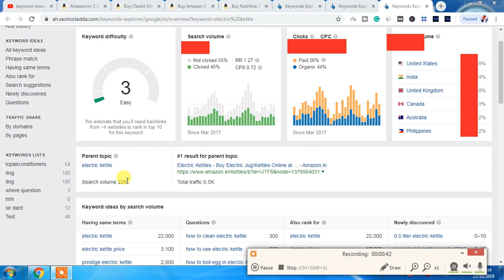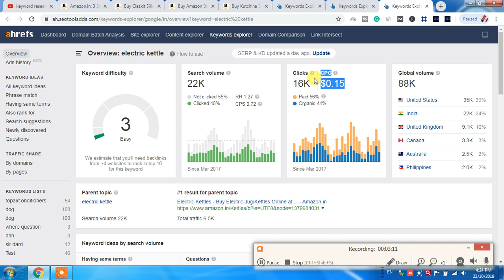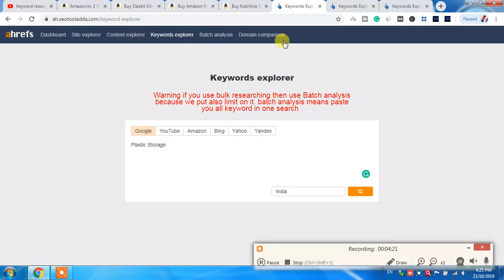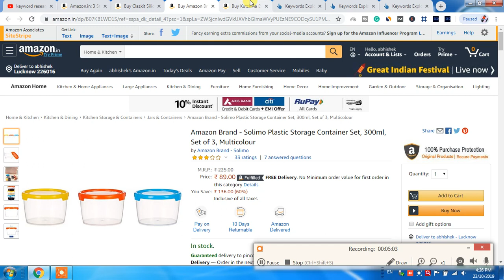keyword research electric kettle, keyword research affiliate marketing ,amazon keyword research 2019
keyword research electric kettle, keyword research electric kettle price in big bazaar,